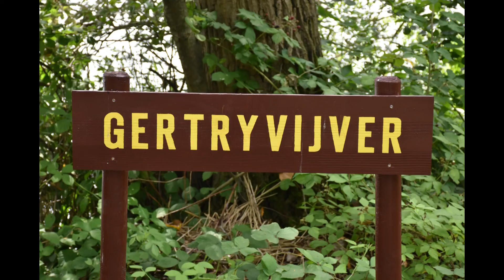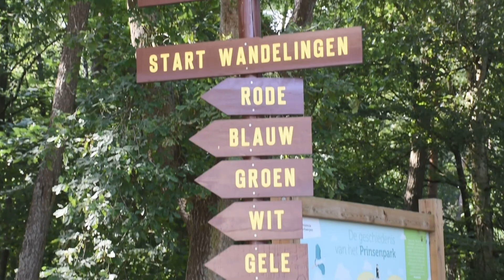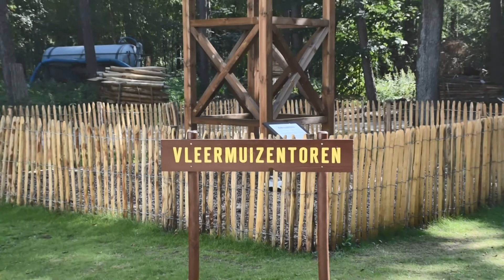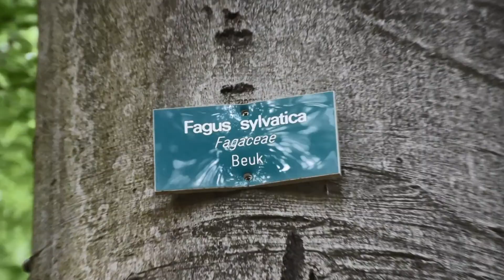Het Prinsenpark in Retie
Tussen Geel, Mol en Retie in, ligt een uitgestrekt en zeer gevarieerd wandel-, leer- en speelpark. In deze video krijg je een overzicht van de verschillende aspecten van het park: de vijvers die het park rijk is, maar ook enkele wandelknooppunten die je kan opnemen in een wandeling.
Voor de kleinsten is er allerlei te beleven en je komt op de korte wandelingen interessante en leuke infoborden tegen die je meer leren over het bos. Het prinsenpark is dan ook een absolute must als je in de buurt op vakantie bent.